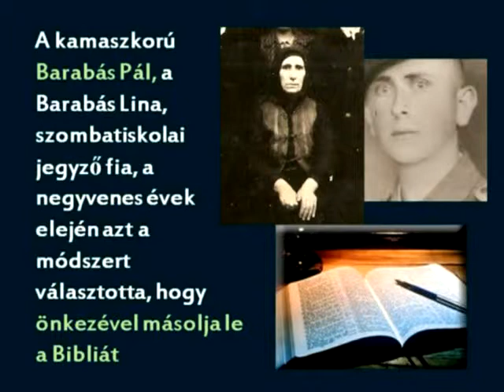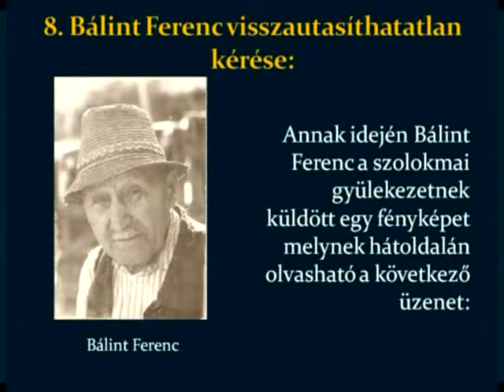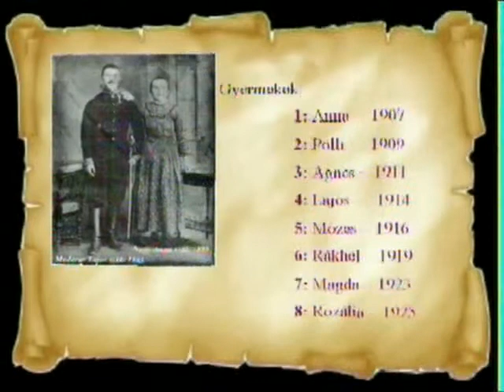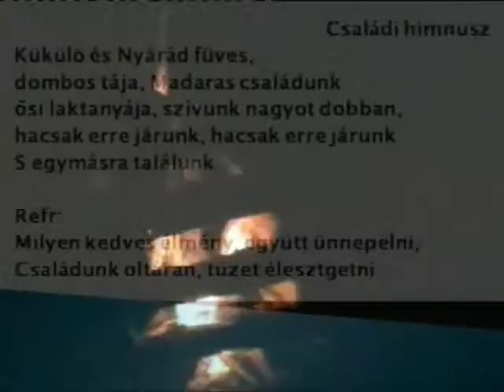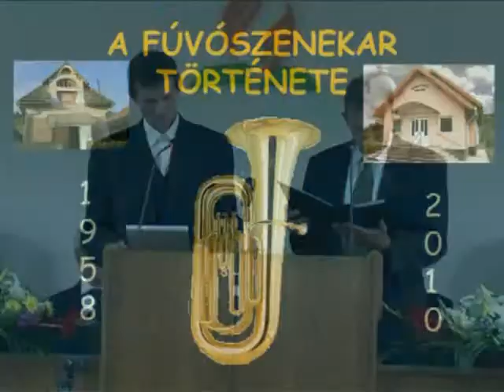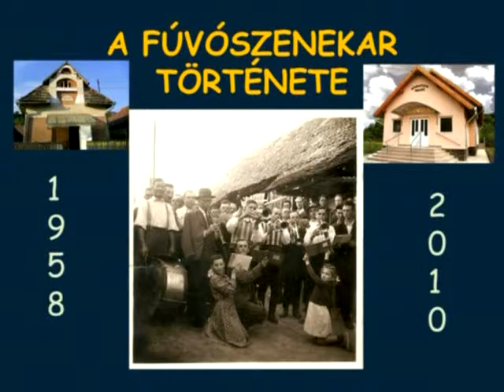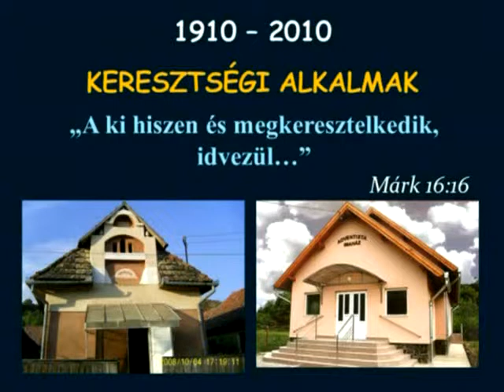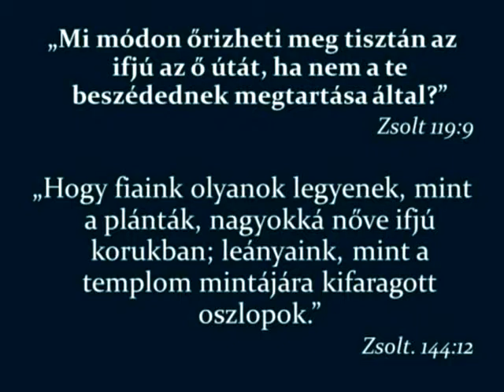Centenárium - Szolokma 2010 - délután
A szolokmai adventista gyülekezet 100 éves fennállására rendezett emlékünnep délutáni része. 2010 szeptember 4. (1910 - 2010)